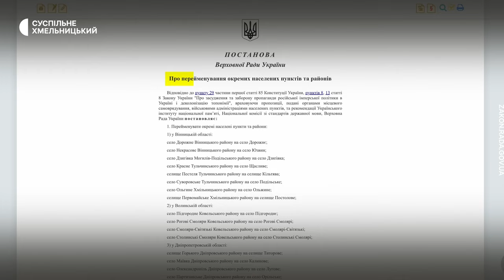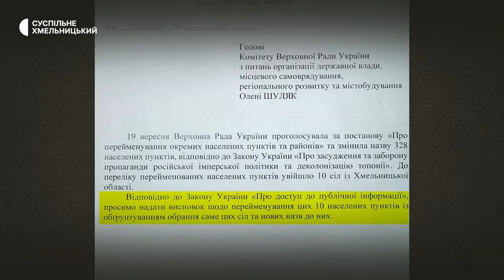На Хмельниччині жителі села Червона Дубина не згодні з перейменуванням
Жителів села Червона Дубина, що в Теофіпольській громаді, не повідомили про  його перейменування на Турщину, розповів Суспільному житель села, депутат селищної ради Микола Корнійчук. За його словами, у селі наразі проживає близько 250 жителів. Нагадаю, воно одне з десяти перейменованих в області сіл. Загалом минулого тижня Верховна Рада своєю постановою змінила назву 327  населених пунктів і районів відповідно до Закону України «Про засудження та заборону пропаганди російської імперської політики та деколонізацію топонімії». Суспільному місцеві розповіли, що «червона» у назві їхнього села, на їхню думку,  не має відношення до радянщини.